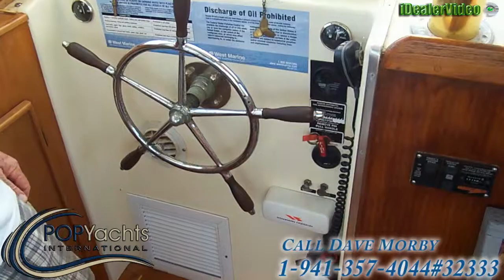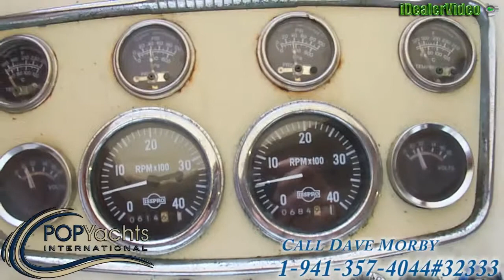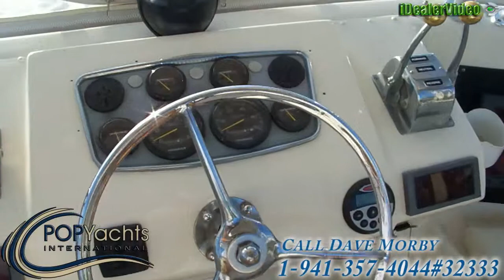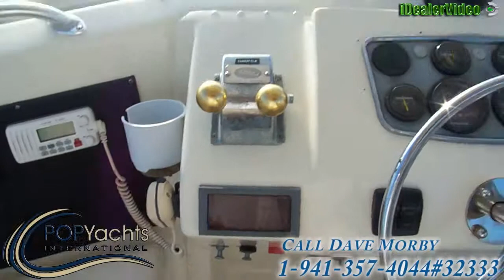[UNAVAILABLE] Used 1963 Hatteras 34 Convertible in Ft Pierce, Florida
1979 Ocean 40 Trawler in Palm City, Florida - $22,500

1985 Trojan 37 SF (11 meter - Dive Boat) in Key Largo, Florida - $18,500

1979 Bertram 38 Mark III Convertible in Punta Gorda, Florida - $42,000

1978 Marine Trader 38 in Sherwood Forest, Maryland - $21,399

1967 Hatteras 34 Sportfisherman in Mattituck, New York - $8,000

1973 Bertram 35 Convertible in Atlantic Beach, North Carolina - $75,000

1973 Hatteras 45 Convertible in West Palm, Florida - $7,500